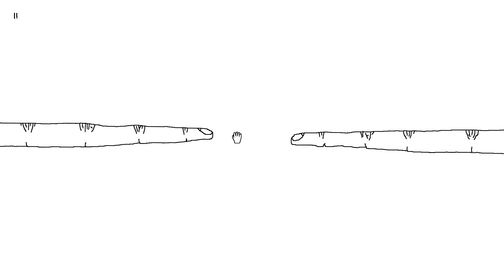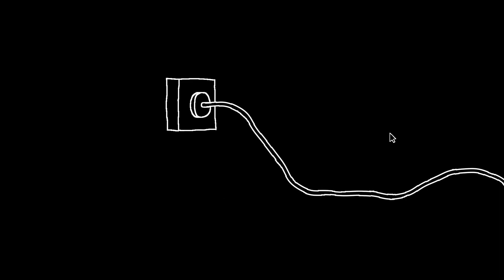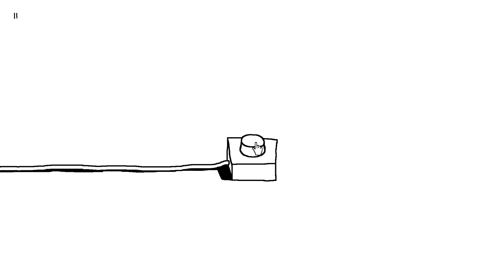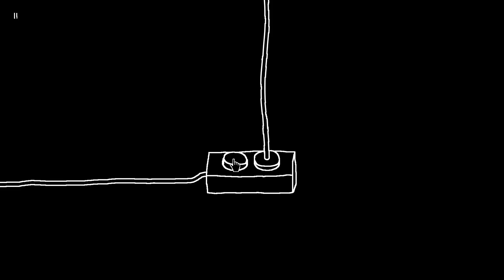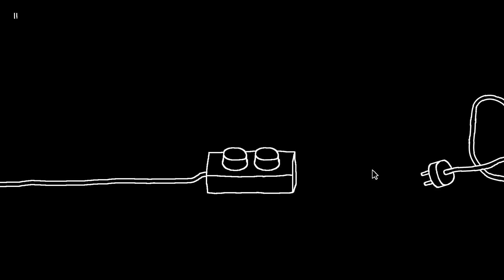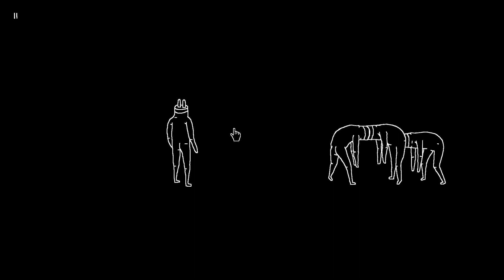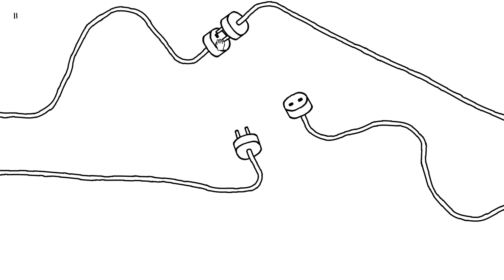Michael in plug and play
Michael ends up at a very weird place and must figure out what the hell is going on in this weird hell of whatever this is.